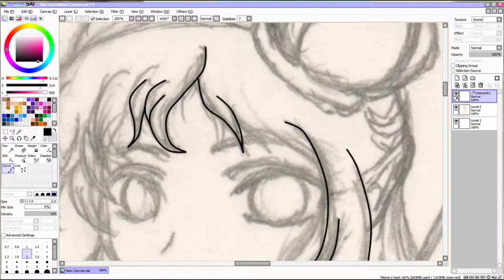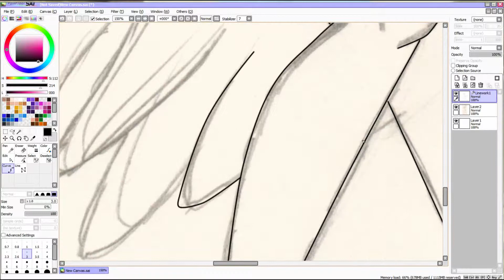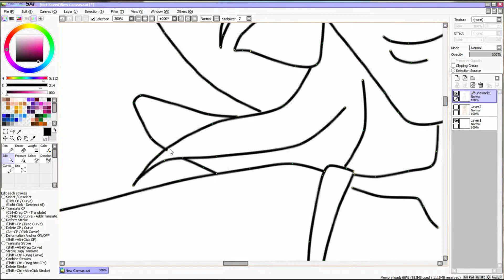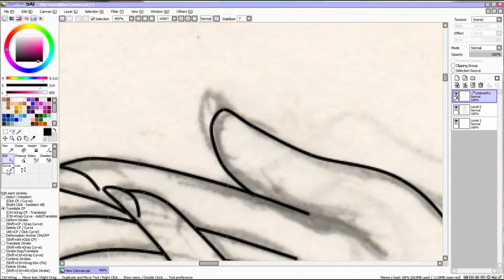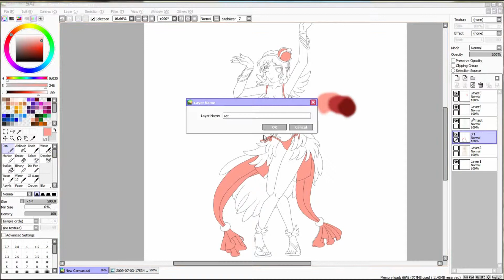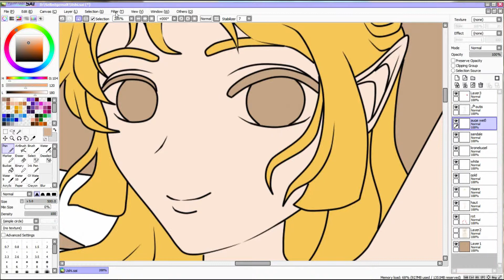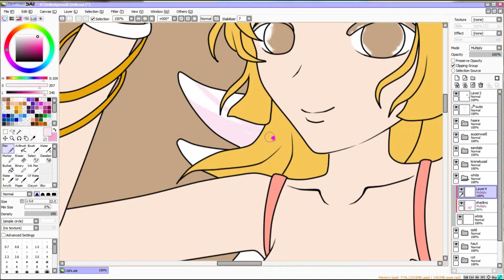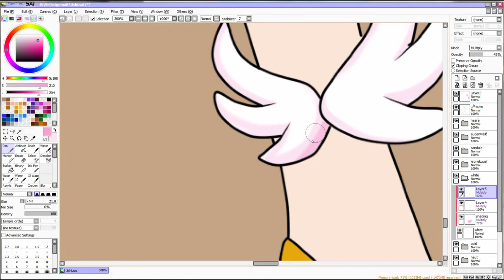Speedpaint Ragnarok Online Wanderer Part 1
Die Zeichnung is aus Langeweile entstanden in einer Yupe Party XD
Ist die Wandy von einem Gildenkumpel und da dachte ich mir, machste gleich nen Speedpaint XD

Wacoom Grafiktablett
Zeichnung auf dem Papier